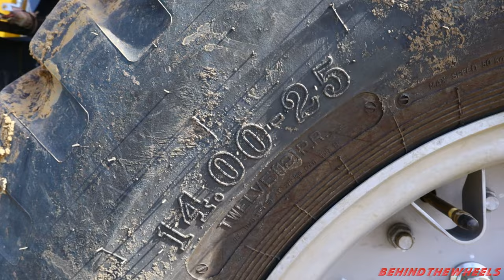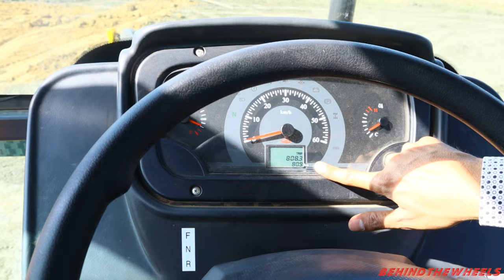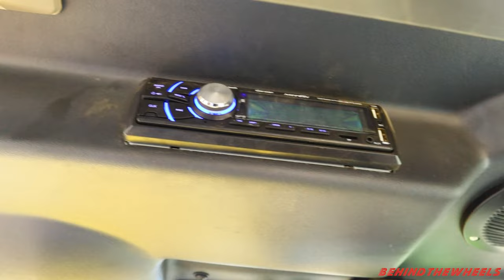2023 New Mahindra Earthmaster Backhoe Loader Review | Price | Specifications | Mileage | Warranty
In the Indian market, where we have seen a monopoly kind of domination in the market of one single brand, other OEMs are pushing themselves hard to gain an edge over the competition.

Here in the video, I spent my day with Mahindra EarthMaster where I evaluated many parameters right from the loader performance to the backhoe reach to the depth. The great thing I found about this machine was its minimalist cabin design, modular valve block, and great speed of hydraulic pumps. The engine delivers everything needed to do the work in the economy RPM range of 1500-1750 Rpm.

JCB backhoe loader might be a leader in resale value and boost your confidence in good market share. Still, here Mahindra Construction Equipment Earthmaster SX and VX Backhoe model is something which will keep you happy in the long term with its great mileage per hour, low maintenance and reliable aggregates. I really appreciated the overall visibility that this machine offers.

When we compare the Mahindra Backhoe side by side with the JCB 3DX  backhoe Loader and other backhoes in the market, this will be the one that will tick all the boxes correct in the long term.

Here in the video, I have given all the details of this machine like Price, EMI, Warranty, CEV-IV , Engine, loader performance, Backhoe performance, Diesel, Hydraulics and others.

If you have any questions, kindly share your questions in the comment section below.

To chat and open discussions on vehicles join our WhatsApp group